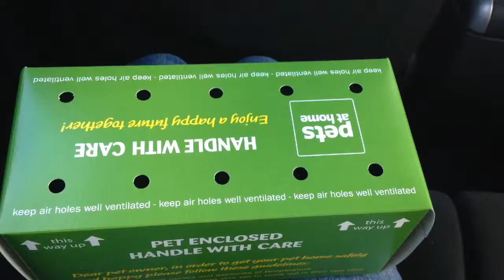GETTING MY LITTLE GIRL HAMSTER- OREO- Sam